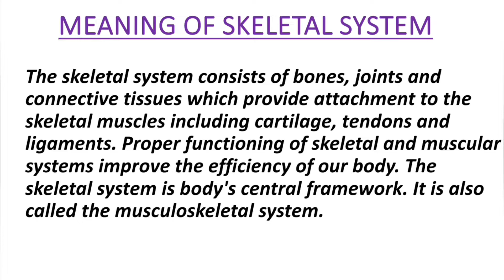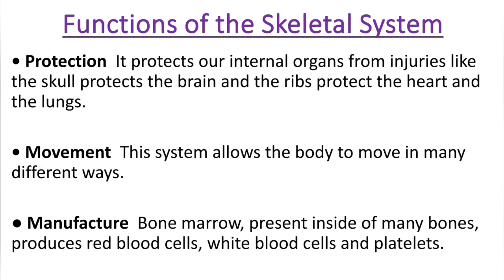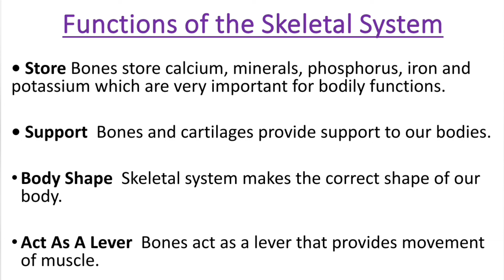Functions Of Skeletal System.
What is Skeletal System?
The skeletal system consists of bones, joints and connective tissues which provide attachment to the skeletal muscles including cartilage, tendons and ligaments. Proper functioning of skeletal and muscular systems improve the efficiency of our body. The skeletal system is body's central framework. It is also called the musculoskeletal system.

1. Protection
2. Movement
3. Manufacture
4. Store
5. Support
6. Body Shape
7. Act As A Lever

Knowledge Shared By:- NIKHIL BADHWAR